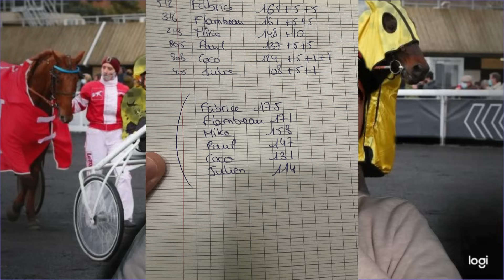14 ETAPE DE ROUEN MAUQUENCHY CHAMPIONNATS PRONOSTIQUEURS QUINTE DU 22/11/2023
14 ETAPE DE ROUEN MAUQUENCHY  CHAMPIONNATS PRONOSTIQUEURS QUINTE DU 22/11/2023
Quinté+ du jour Gratuit   Bon visionnage !!

Rejoint l'Aventure
1000abonnées
10000 abonnées
20000 abonnées
go pour les 35000 abonnés je compte sur vous